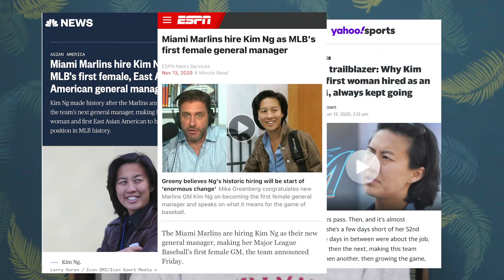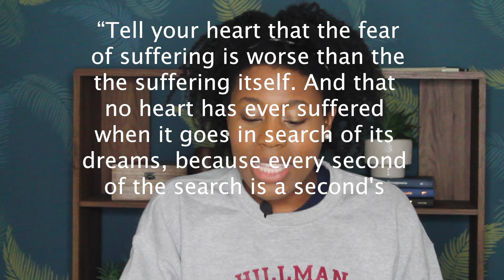Major Keys with Venessa Hutchinson